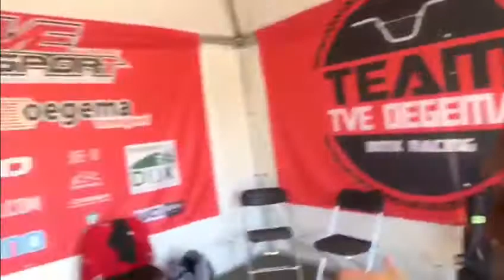VLOG Merel Smulders neemt je mee backstage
Kom jij genieten van het Framed Festival en onze Nederlandse BMX'ers aanmoedigen tijdens de UCI BMX Supercross World Cup? Kaarten te koop aan de deur maar let op: vol = vol!